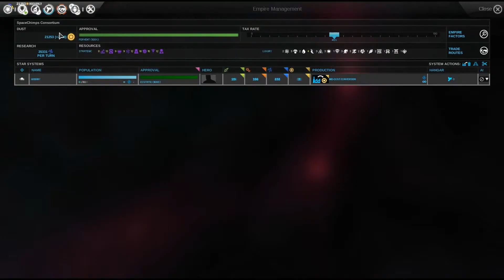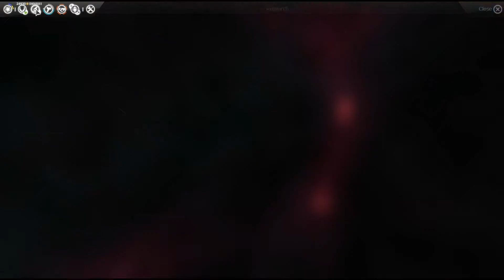Let's Co Op Endless Space With TheDragoclaw Part 39 (It Ends Relly Well)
We find that we have someone else to worry about.